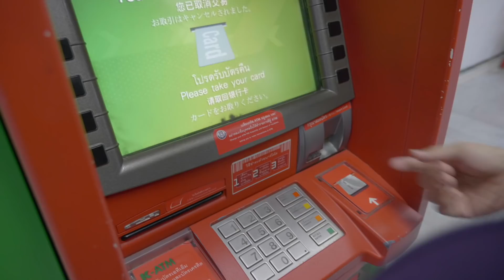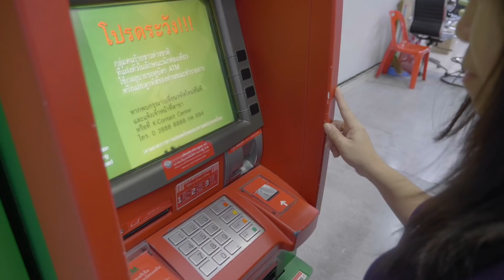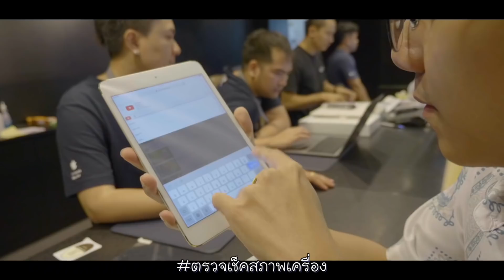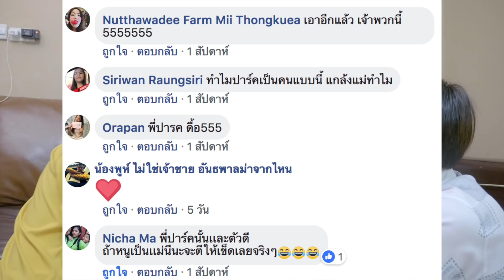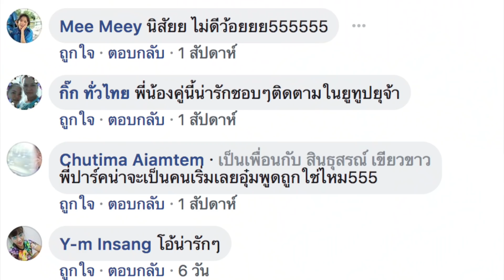เซอร์ไพรส์ของขวัญวันแม่ แม่ด่าเลย555 [Parkmalody]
parkmalody Ig : parkspider